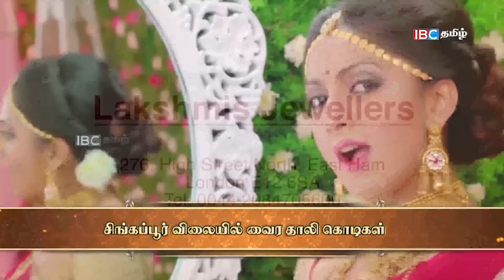செய்தி பார்வை - 16.11.2021 கோட்டா அரசிலிருந்து வெளியேறும் முக்கிய நபர்கள்! வெளியான தகவல்